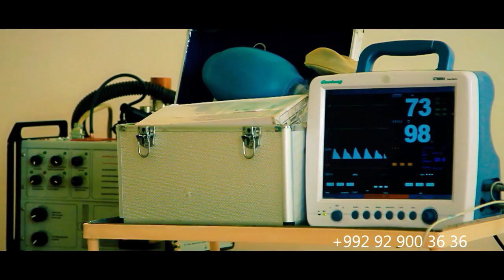гр Сайф - Эй одамон OFFICIAL VIDEO HD